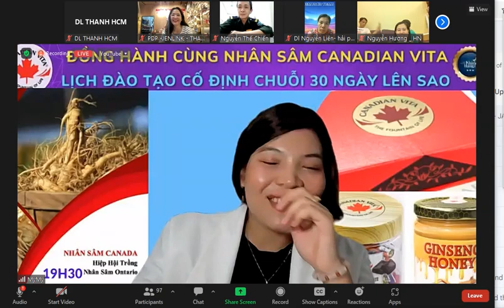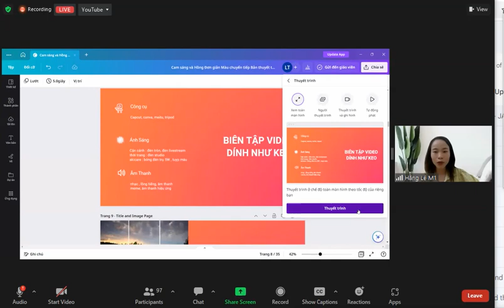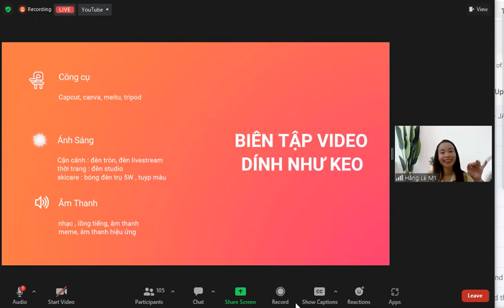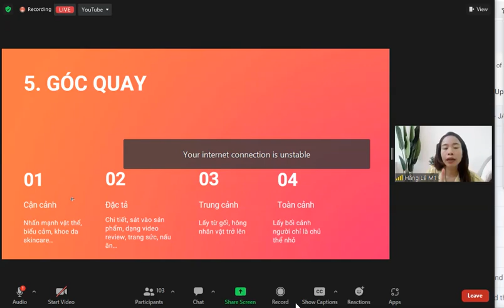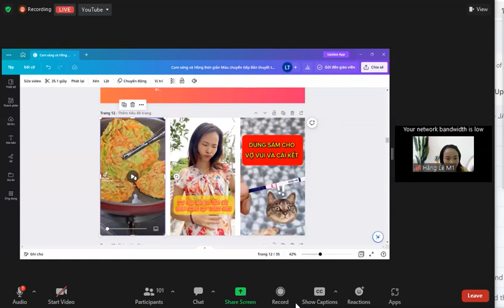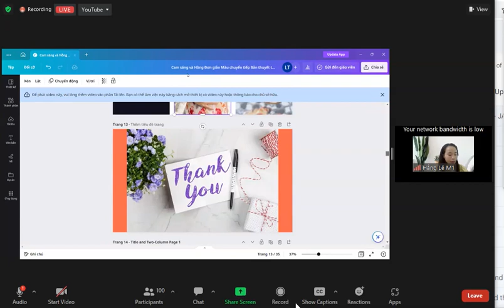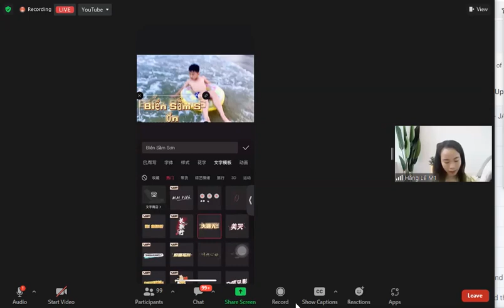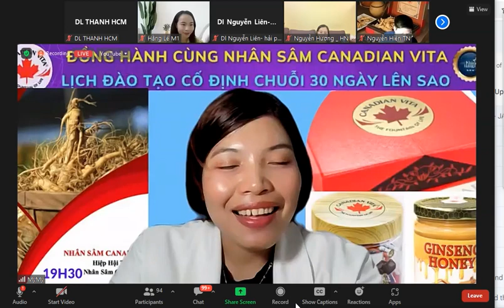Biên tập video thôi miên khách hàng đồng hành cùng Sâm Canada Vita | Droppii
𝐌𝐨̛̉ 𝐫𝐨̣̂𝐧𝐠 𝐡𝐞̣̂ 𝐭𝐡𝐨̂́𝐧𝐠 𝐊𝐃𝐎𝐋 -𝐓𝐮𝐲𝐞̂̉𝐧 𝟓𝟎 Đ𝐚̣𝐢 𝐥𝐲́ / 𝐂𝐓𝐕
 ✅ Không bỏ vốn nhập hàng
✅ Không quản lý  hàng tồn kho
✅ Không đóng gói giao hàng.

Trở thành đối tác Công ty Uy tín.
🎁 Được  Công ty Hỗ trợ, được đào tạo kỹ năng kinh doanh online, Đào tạo từ cơ bản nhất đến nâng cao trong suốt quá trình Kinh doanh.
🎁 Cơ hội Sở hữu nhượng quyền Kinh Doanh hơn 3000 Sản Phẩm Tiêu Dùng Uy Tín Chất Lượng, nguồn gốc rõ ràng, đầy đủ giấy tờ pháp lý, chiếc khấu từ 15% đến 45%.
💰 Cơ hội mua sản phẩm tiêu dùng với giá tốt
💰Tranh thủ thời gian rãnh để có nguồn thu nhập thứ 2